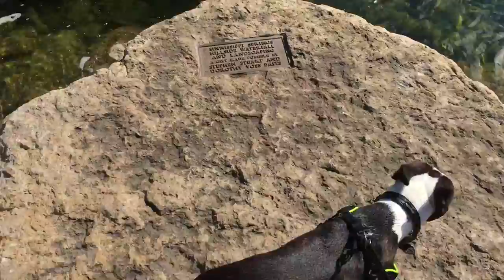Walk In The Park | Boston Terrier | Dog Vlog.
A little Vlog from our walk in the park.
Chase is my dog, he is a Boston terrier.
He is almost 2 years old!

Vanessaanne00